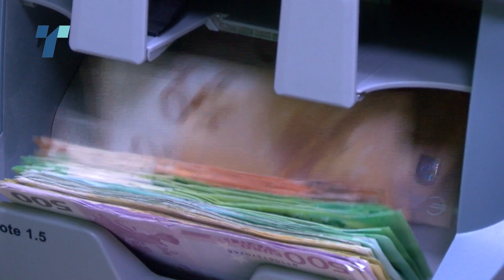Комисијата веќе даде зелено светло за измени на 3 од 5-те закони